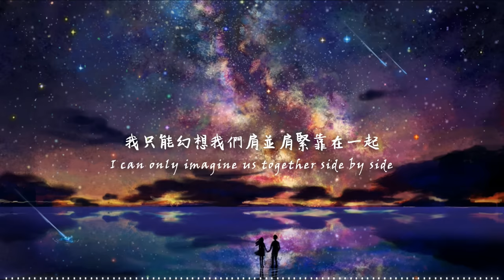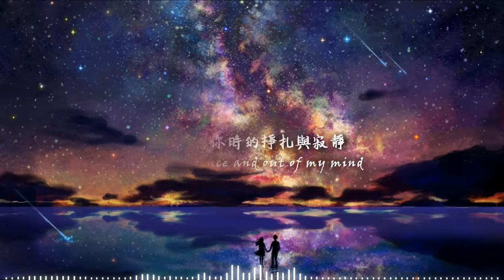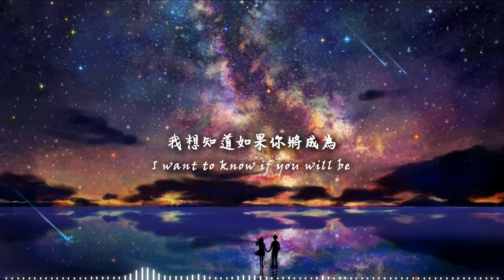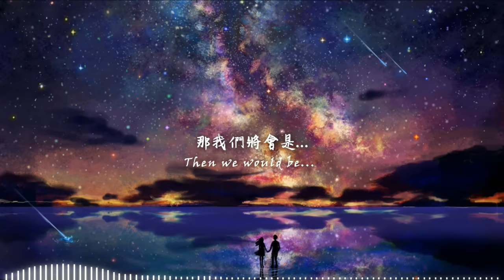(輕電音)《Melody 旋律》Cadmium feat. Jon Becker中文字幕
如果我們可以共譜一首交響樂
那我們會是最完美的和聲
但一切卻只能幻想

這首根本是寫給單戀者的歌啊

想讓更多人認識你的聲音嗎?歡迎投稿😎